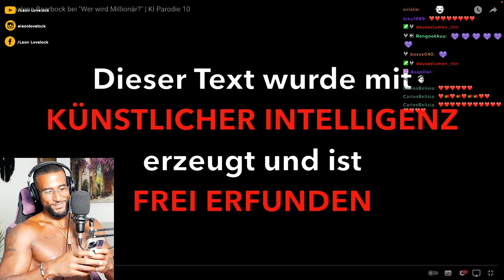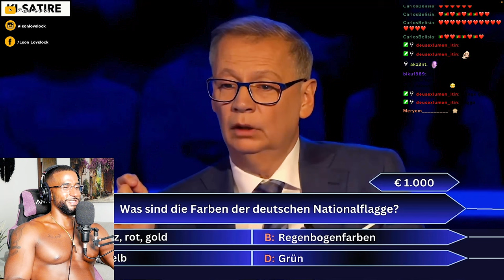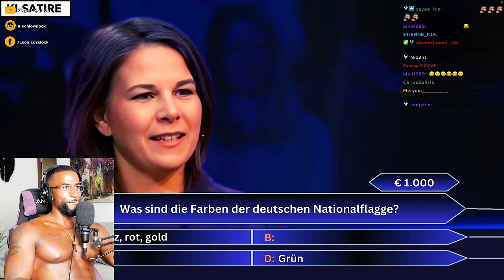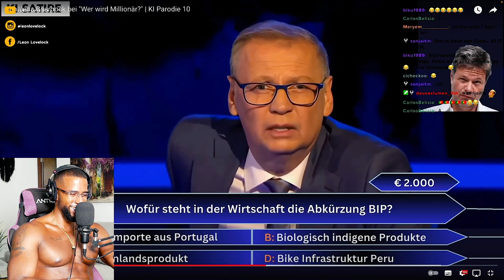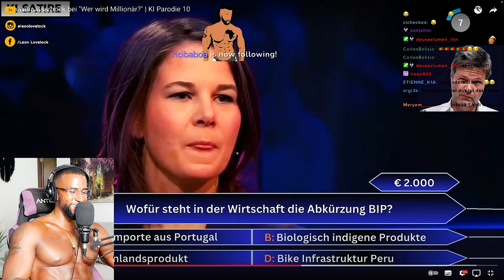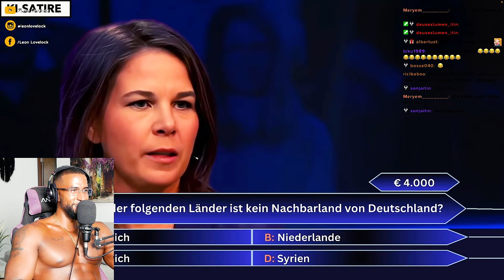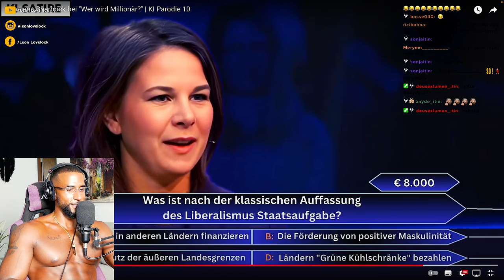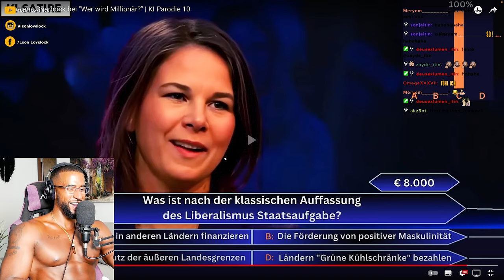LEAK 😮 ANNALENA BAERBOCK bei WER WIRD MILLIONÄR! [DOKU] REACTION - Leon Lovelock